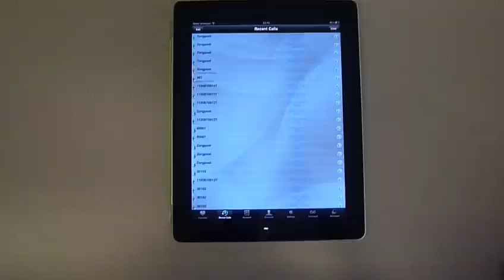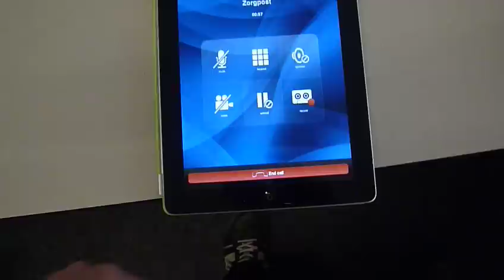SIP H.264 client op Ipad2: twee-weg video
Testen met SIP client die H.264 en twee-weg video ondersteund